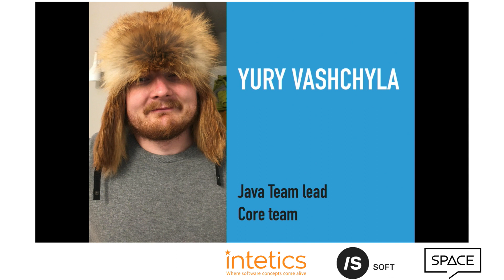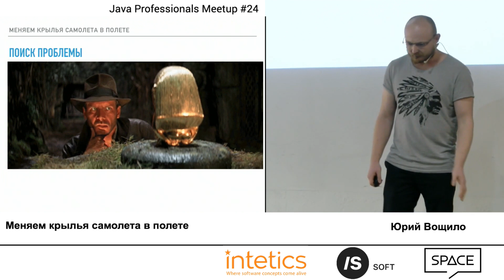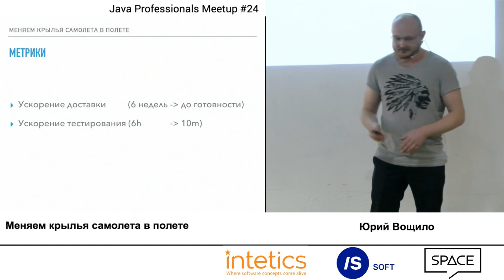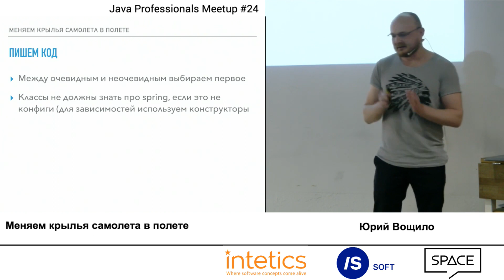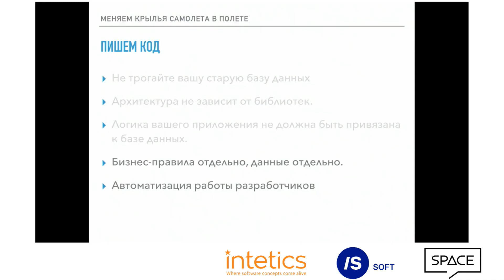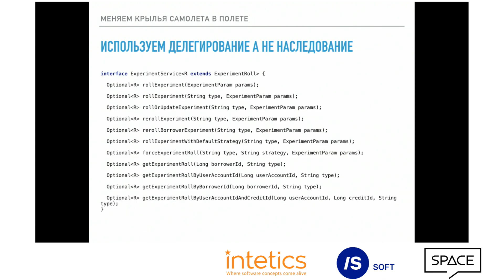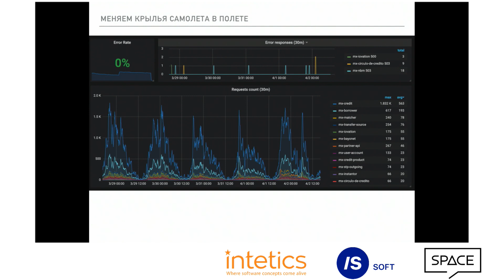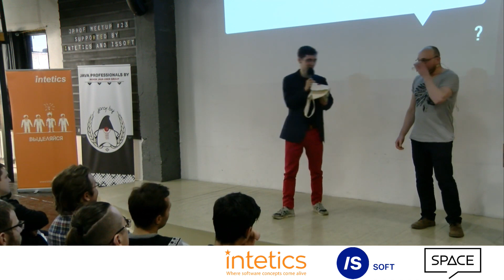Меняем крылья самолета в полете – Юрий Вощило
Выступление на тему, как cделать "здоровый" рефакторинг. О том, как переписать часть основной системы и доставить её без потерь. Рассказ о опыте IDFinance написания DSL (Groovy, Kotlin), и применения изменения без рестарта.